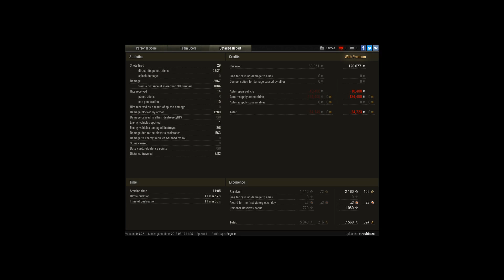IS-7 Radley on thin ice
Player: straubbazsi [TRIGG]